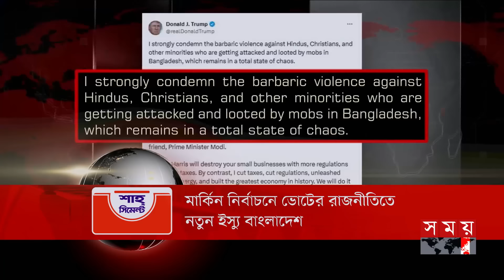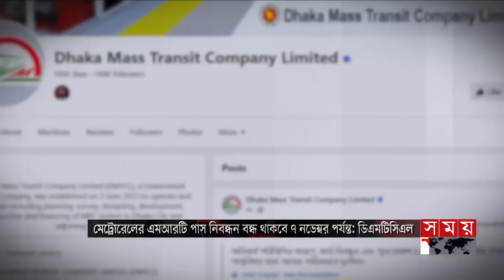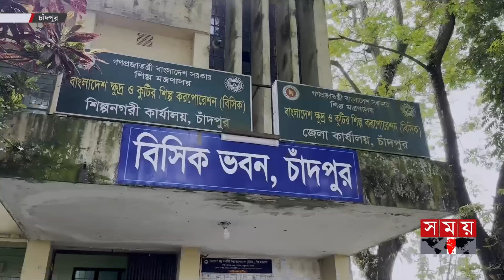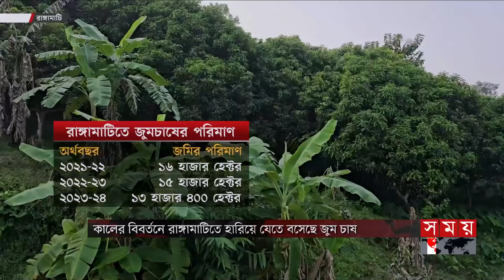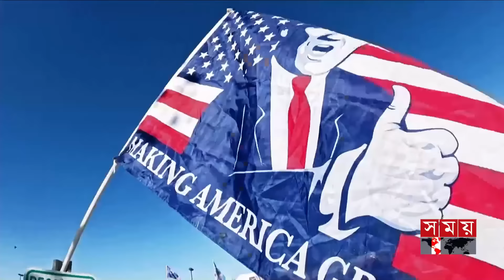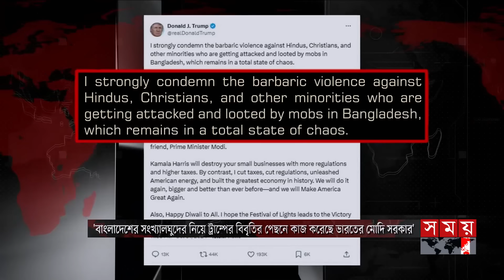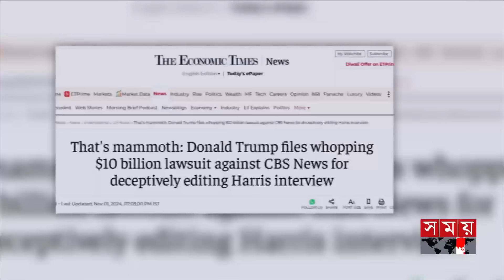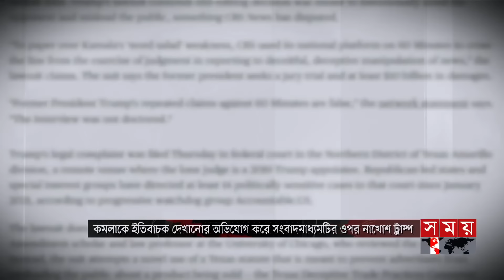সকালের সময় | সকাল ৮টা | ২ নভেম্বর ২০২৪ | Somoy TV Bulletin 8am| Latest Bangladeshi News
Somoy TV: t.ly/Se1z
Somoy TV Bulletin: t.ly/iqIq
Somoy Entertainment: t.ly/3dWC
Somoy Sports: t.ly/iASp
SOMOY TV ISLAMIC: t.ly/zU6a

Somoynews.tv: t.ly/Y7ab
খেলার সময়: t.ly/xJ5H
সময়ের গল্প: t.ly/EW3M
এ সময়ের বাণিজ্য : t.ly/m3ir

Groups:
Somoy TV (Official)✅: t.ly/ajiO
Somoy Entertainment✅: t.ly/8CLh
Somoy Business✅: t.ly/4xaJ